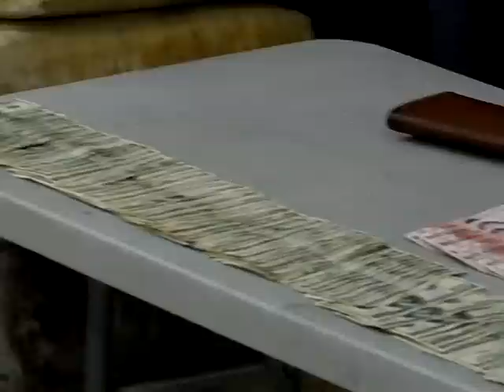POLICÍA ESTATAL DECOMISO MAS DE 2100 KILOS DE MARIGUANA Y 25 MIL DÓLARES 4 DETENIDOS EN LA BUENOS AIRES NORTE DE TIJUANA TIJNOT 4